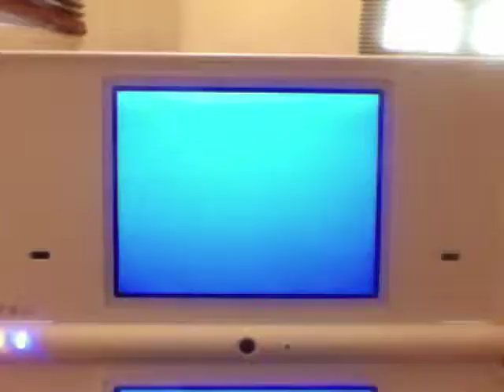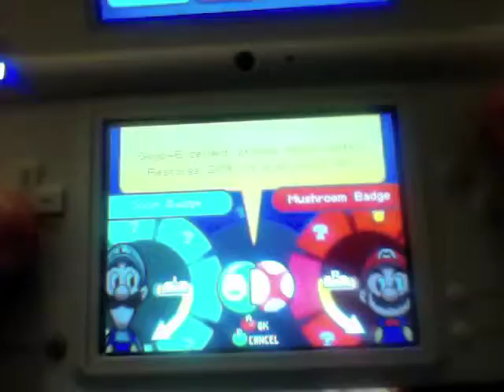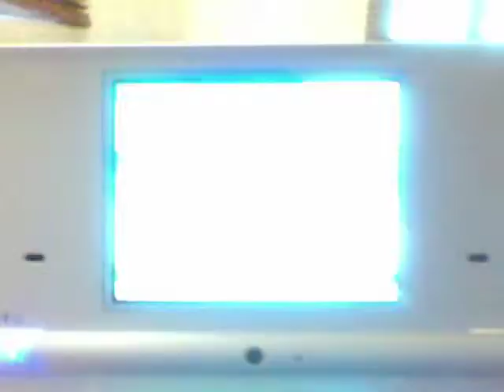Mario and Luigi Bowser's Inside Story Walkthrough Part 36 Battling The Great Bowser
It Appears The Mario Bros head for Dr Toadley who is like the Merlin of this game (from Paper Mario for future reference) but Bowser appears to have woken up from the shock of the Dark Star's Security System and Battles the Mario Bros